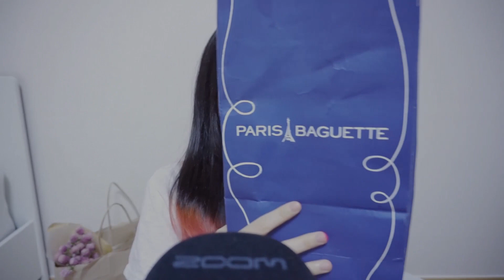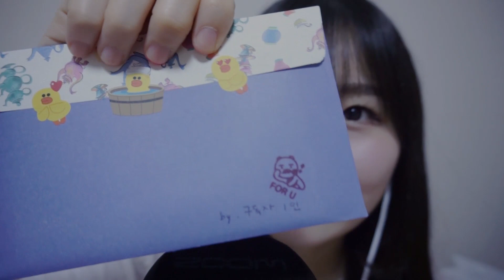[한국어 ASMR , ASMR Korean] 선물 개봉기 Opening Gift Box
안녕하세요 이라잉입니다
오늘은 구독자 분들이 주신 선물 개봉기를 찍어보았어요
너무 신나서 ㅎㅎ.. 좀 흥분한 점 죄송합니다 ^^;
선물 다 너무 센스가 넘치시는 것 !_! 너무 감사드립니다!!ㅎㅎ

그럼 저는 다음 영상으로 올게요
다들 굿밤 꿀잠하세요

🌸Camera : Sony a5100
🌸Voice Recoder : Zoom h6